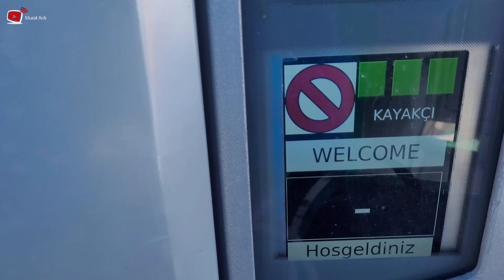Erciyes Kayak Merkezinin En Dik Yeni Açılan Siyah Pisti Eciyes Ski Resort